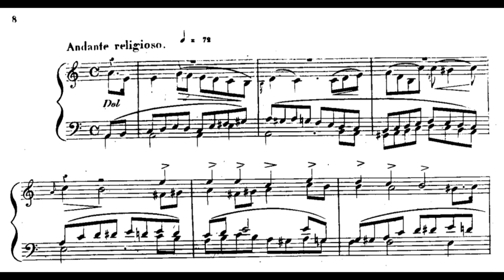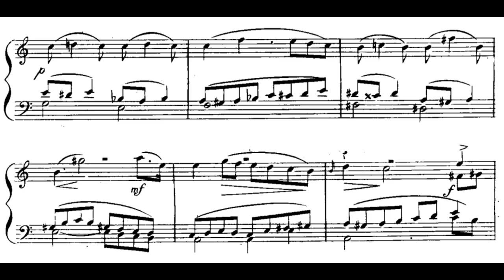Hiller:Etudes, Op.15 No.3"Andante religioso"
Hiller:Etudes, Op.15 No.3"Andante religioso"(audio＋Sheet music)

Ferdinand Hiller was born to a wealthy Jewish family in Frankfurt am Main, where his father Justus (originally Isaac Hildesheim, a name that he changed late in the 18th century to conceal his Jewish origins)was a merchant in English textiles – a business eventually continued by Ferdinand's brother Joseph. Hiller's talent was discovered early and he was taught piano by the leading Frankfurt musician Alois Schmitt, violin by Jörg Hofmann, and harmony and counterpoint by Georg Jacob Vollweiler; at 10 he performed a Mozart concerto in public; and two years later, he produced his first composition.

In 1822, the 13-year-old Felix Mendelssohn entered his life. The Mendelssohn family was at that time staying briefly in Frankfurt and the young Hiller visited them where he was immensely impressed by the playing of Felix (and even more so by that of his sister Fanny Mendelssohn). When their acquaintance was renewed in 1825 the two boys found an immediate close friendship, which was to last until 1843. Hiller tactfully describes their falling out as arising from "social, and not from personal susceptibilities." But in fact it seems to have been more to do with Hiller's succession to Mendelssohn as director of the Leipzig Gewandhaus Orchestra in 1843.

From 1825 to 1827, Hiller was a pupil of Johann Nepomuk Hummel in Weimar; Hiller claimed to have secured a lock of Beethoven's hair while he was with Hummel at Beethoven's deathbed. This lock is now at the San Jose State University, after having been sold at Sotheby's in 1994. The hair contained in this lock was subsequently found to contain hair that could not have been Beethoven's. While in Vienna for Beethoven's obsequies, Hiller and Hummel heard Johann Michael Vogl and Franz Schubert perform Schubert's Winterreise. Hiller wrote that his master was so moved that tears fell from his eyes.

From 1828 to 1835, Hiller based himself in Paris, where he was engaged as teacher of composition at Choron's School of Music. He eventually gave up his position so that he might better equip himself as a pianist and composer. In Paris, he met Chopin, Berlioz and Liszt. He spent time in Italy, hoping that this would assist him to write a successful opera (a hope which was never fulfilled). In 1836, he was in Frankfurt devoting himself to composition. His abilities were recognized, and although but 25, he was asked to act as conductor of the Cäcilienverein during the illness of its conductor Schelble.

In addition to Mendelssohn, he attracted the attention of Gioachino Rossini, who assisted him to launch his first opera, Romilda (which was a failure), at Milan. Mendelssohn obtained for Hiller an entrée to the Gewandhaus, and afforded an opportunity for the public presentation of Hiller's oratorio Die Zerstörung Jerusalems (The Destruction of Jerusalem, 1840). After a year of study in Church music at Rome, Hiller returned to Leipzig, and during the season of 1843–44 conducted the Gewandhaus concerts. By this time his position in the musical world was established, and honors and appointments were showered upon him. In 1845 Robert Schumann dedicated to Hiller his piano concerto. Hiller became municipal kapellmeister of Düsseldorf in 1847, and in 1850 received a similar appointment at Cologne, where he founded Cologne Conservatoire that year and remained as Kapellmeister until 1884. During this time, he was twelve times festival director of the Lower Rhenish Music Festival, and conducted the Gürzenich concerts. He worked in Dresden as well. Thus he played a leading part in Germany's musical life. And he was conductor at the Italian Opera in Paris during the season of 1852–53.

During Hiller's long reign in Cologne, which earned him a 'von' to precede his surname, his star pupil was Max Bruch, the composer of the cello elegy Kol Nidrei, based on the synagogue hymn sung at Yom Kippur. Bruch was not Jewish; his knowledge of the theme of Kol Nidrei came through Hiller, who introduced him to the Berlin chazan, Lichtenstein. Hiller's regime at Cologne was strongly marked by his conservative tastes, which he attempted to prolong by recommending, as his successor in 1884, either Brahms or Bruch. The appointment went however to a "modernist", Franz Wüllner, who, according to Grove "initiated his term [...] with concerts of works by Wagner, Liszt and Richard Strauss, all of whom Hiller had avoided."

Hiller was elected a member of the Prussian Academy of Arts in 1849, and in 1868 received the title of doctor from the University of Bonn. He died in Cologne.(Wikipedia)